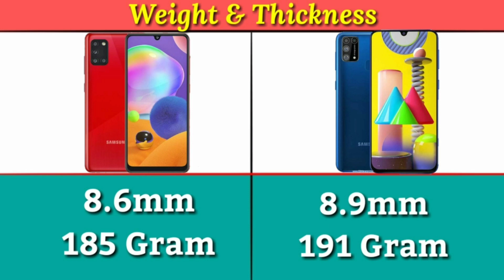Samsung Galaxy A31 VS Samsung Galaxy M31 Details Comparison, Galaxy A31 Camera Review, PUBG Gaming